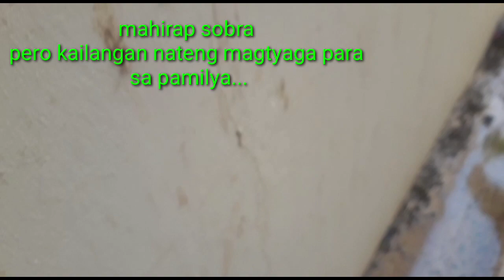buhay ofw: ganeto pala ang paglilinis dito ng bahay sa saudi Arabia